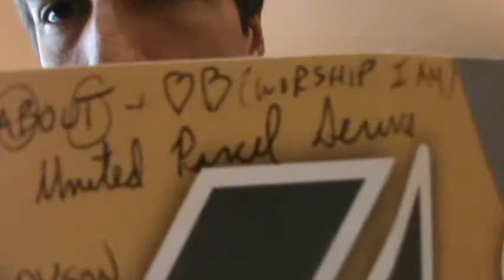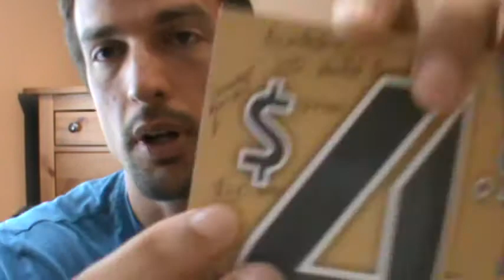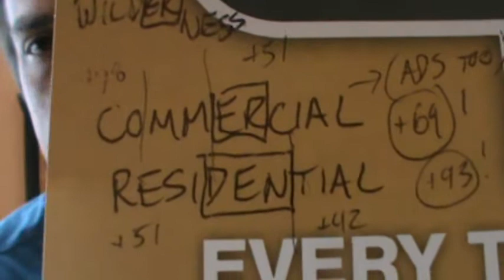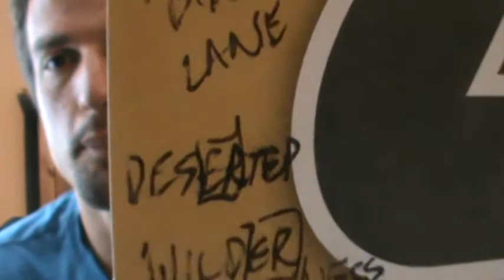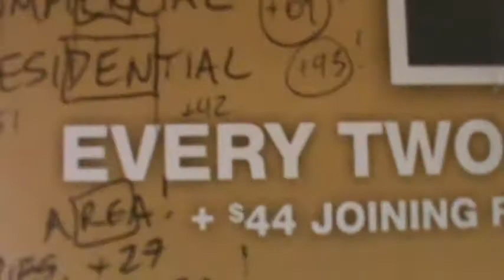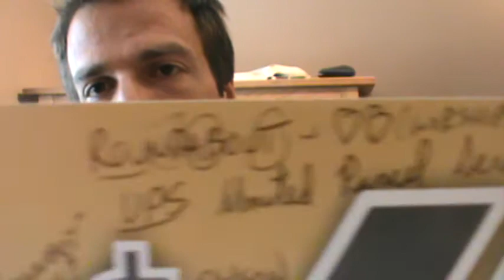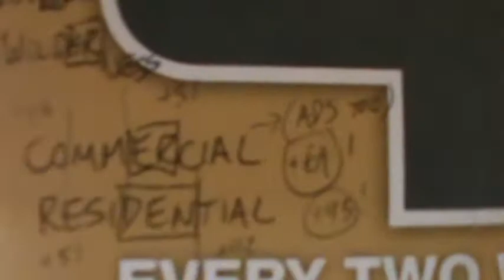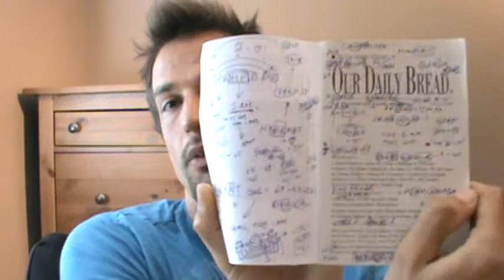ROUNDABOUT SOLVED. UPS. COMMERCIAL & RESIDENTIAL SOLVED. (M2U06005)